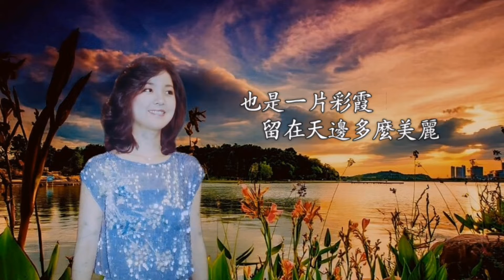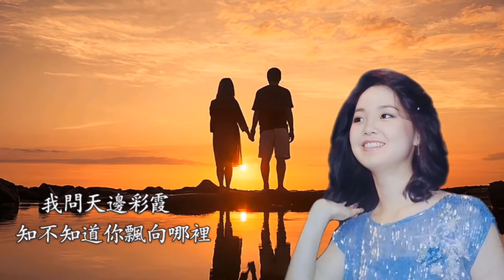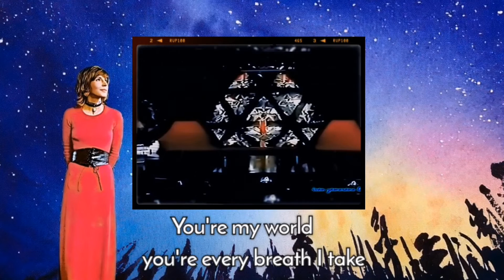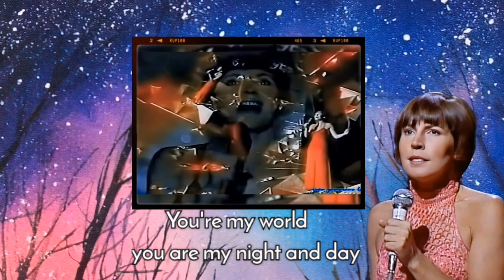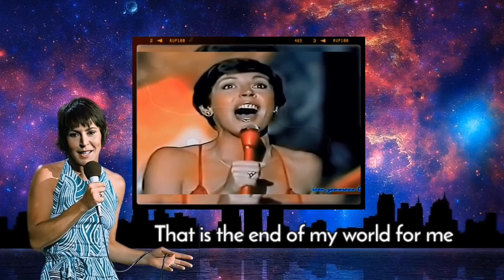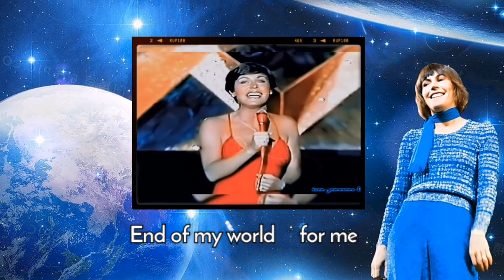問彩霞 鄧麗君 / Helen Reddy You're My World